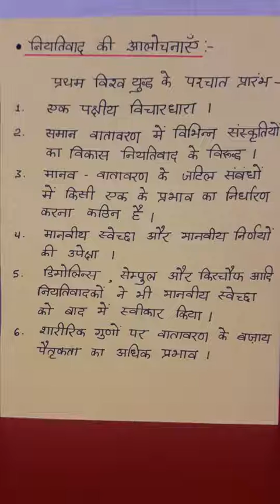Shubhlata Yadav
B A II - Determinism /4